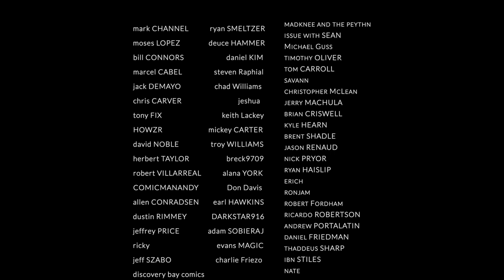Best Comic Books For Final Order Cutoff 1/10/22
Here are my picks for Indie and Small Press Comic Books hitting final order cutoff this week 1/10/22